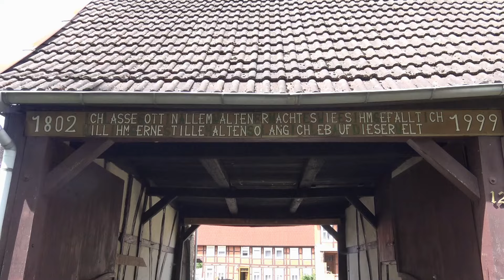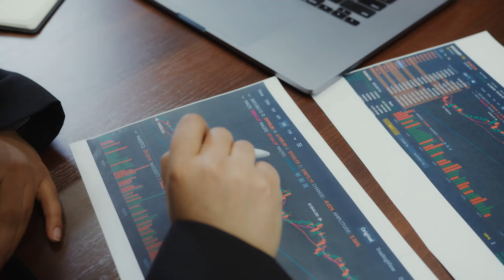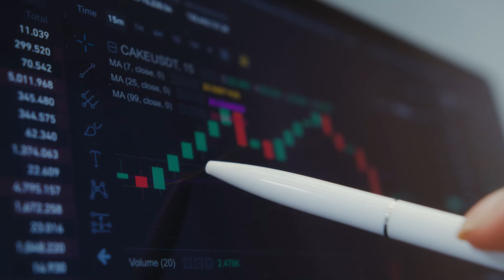40 лет мудрости: мои главные выводы и уроки жизни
Приложение для инвестиций Trade Republic. Зарегистрируйся, пройди верификацию и пользуйся. Не благодарите)